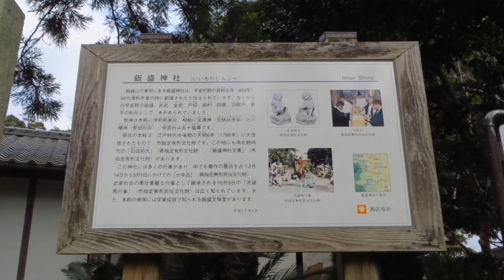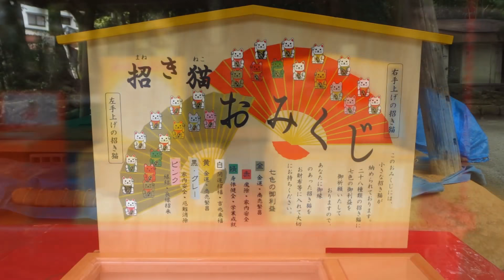YAMAHA YB125SP CUSTOM★飯盛神社ツーリング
YB125SP2015年の初乗りで縁結びの神様の所へ行ってきました^^